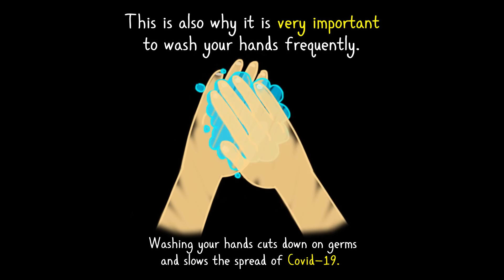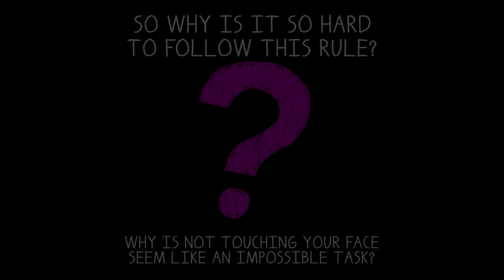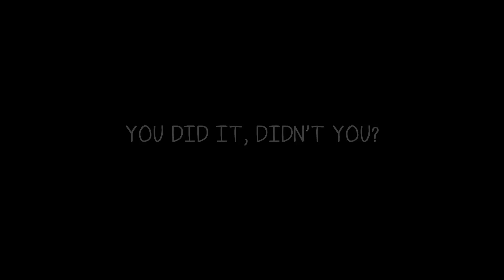Why is Not Touching Your Face So Hard?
The CDC is giving out a multitude of rules for people to follow to stop the spread of Covid-19, but one of those rules is just so hard to stop. Not touching your face seems like an easy task, but why is this habit so dang hard to break and why is it a big deal if we do touch our face?